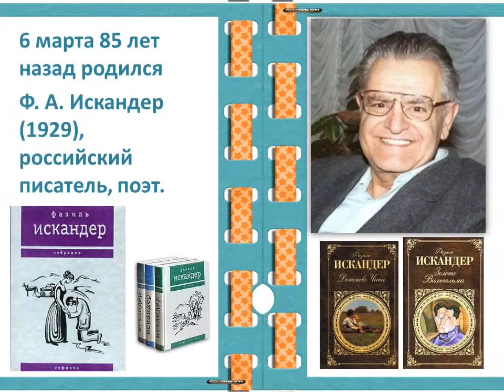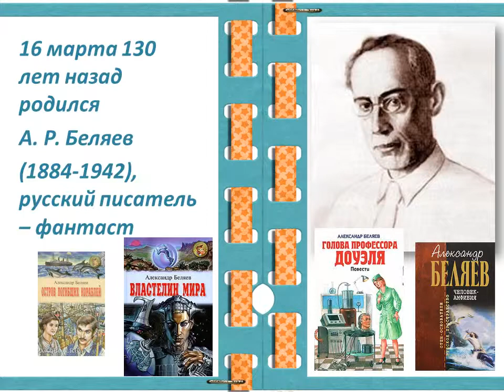Писателю юбиляры 2014 февраль март